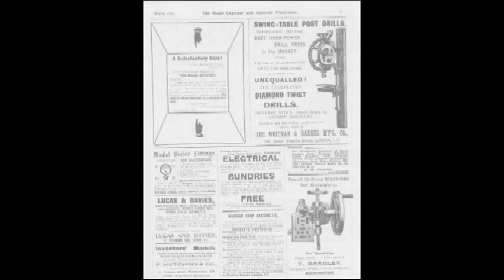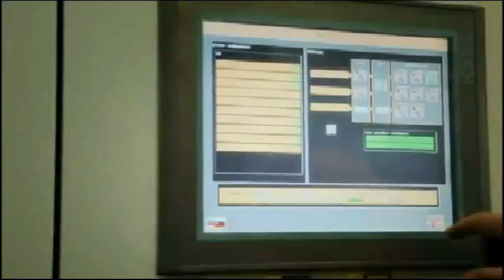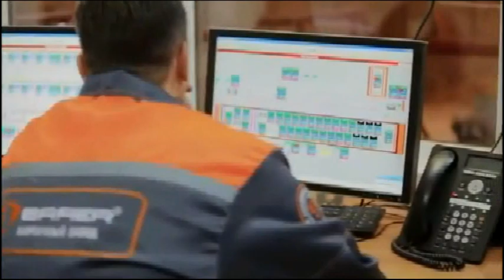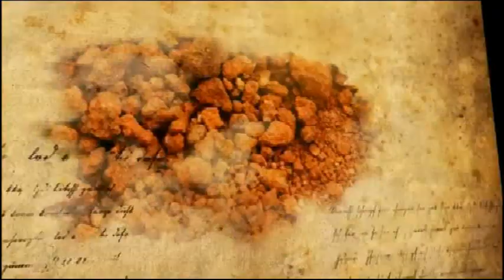Кирпич в прошлом? Ставим крест на школьных учебниках.